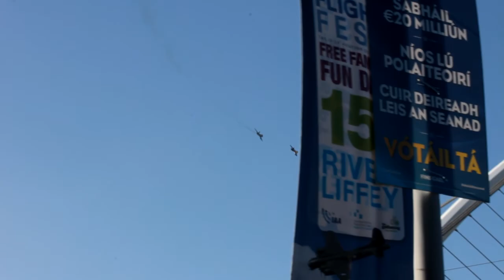Flight Fest 2013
Flight Fest September 15th 2013, The River Liffey, Dublin. Sorry for shaking, but it was really cold : )

B737-800
L382G
B-17 Flying Fortress (Sally-B)
Hawker Hunter & F86 Sabre
Catalina PBY-5A Flying Boat
B757
B767
Airbus A340
Airbus A380

All photos and videos: Artur Radomski
music: reflekt feat delline bass - need to feel loved (adam k & soha remix)